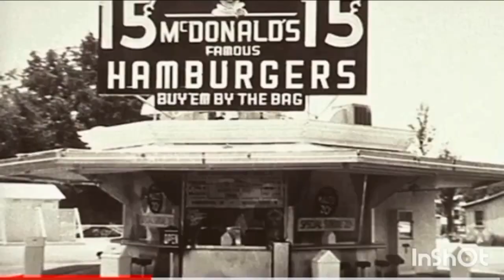McDonald's logo 2019 over 1,073,741,824 times (16x speed to 4,294,967,296x speed)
This is pregnant premiere the November 2023